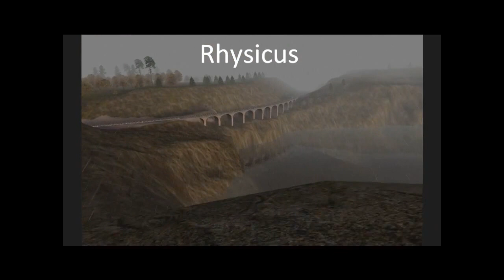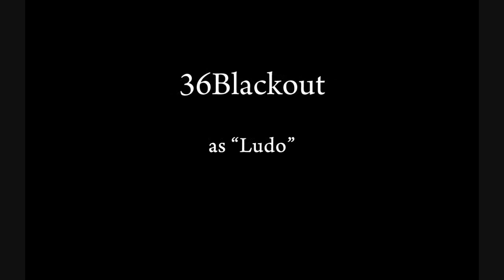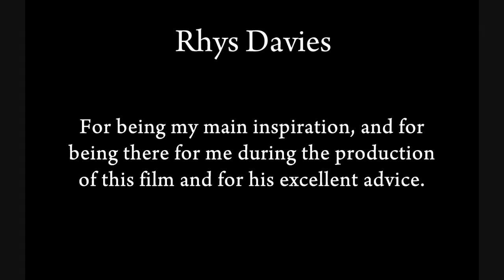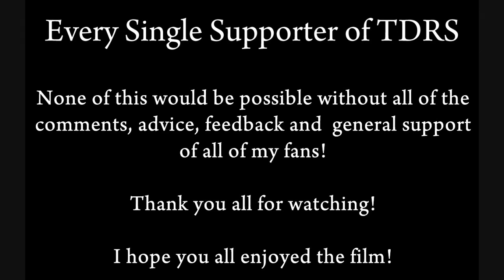TDRS: Event Horizon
Dark DJ Productions Presents: Event Horizon.

Dave, Brian, Raymond, Theo and Otto star in the first "The Dark Railway Series" feature length film!

When the Dark Railway's Tank Engine Twins start tinkering the the mere fabric of existance, they land themselves and their friends in an unimaginable and ridiculous situation!

Now, the five engines must set out on their first full length adventure, searching for dangerous materials, battling deadly foes, making new friends, and learning what it takes to be a true Dark Railway engine!

Thank you to Everyone who has been involved with the creation and fine tuning of "Event Horizon". Special thanks to all of TDRS' Fans, Including Rhys Davies, James Littlewood, Stephen Hunter, Anthony Sims, Nick Gagliardi, Andy Stovold, Hugh Fraser, Julian Davis, Mike Hanable, Tom Smith, Daniel Talbot, Martin Street Tracey Freeman and everyone else who supported me though the film making process! I really appreciate it, and I hope everyone enjoyed the film! (I am welling up here by the way!)

Video Footage created using RailWorks (Train Simulator) by RailSimulator.Com with Permission.